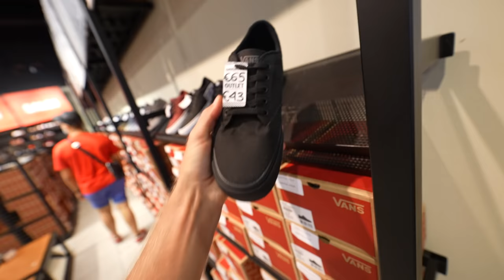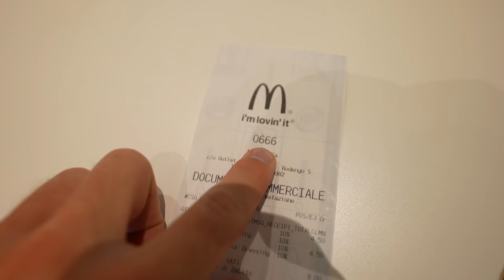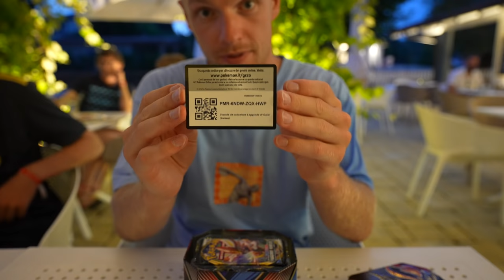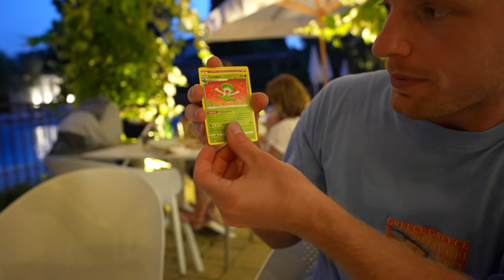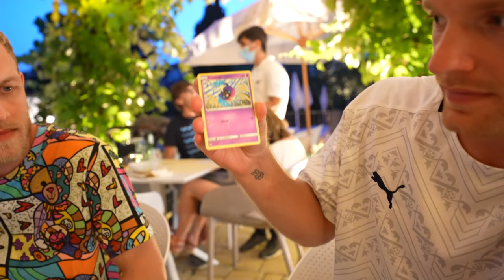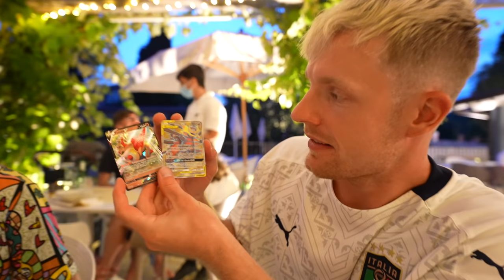SHOPPEN IN EEN OUTLET STORE! #2905